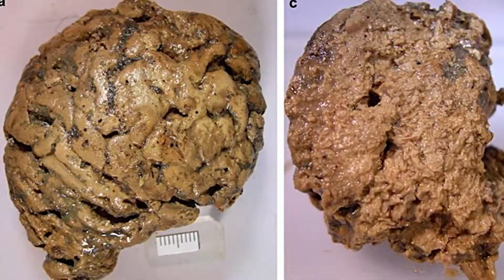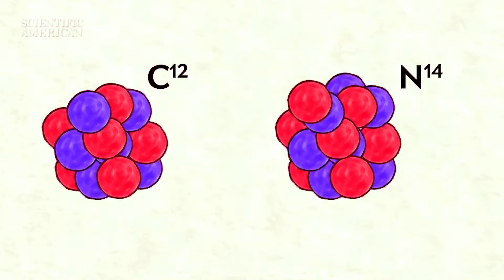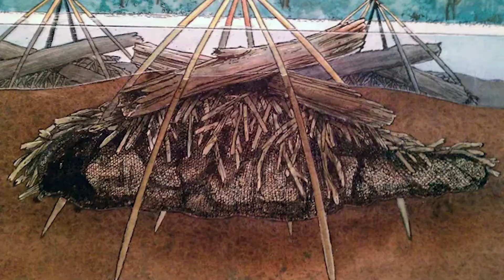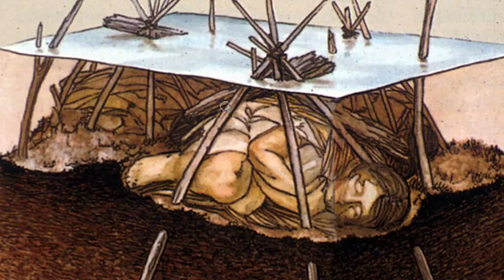The Oldest Brains Ever Discovered by Archeologists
Hello neuronauts! In this video we will be discussing the oldest human brains ever discovered by archeologists. We will be talking about the Heslington brain (the best preserved sample of an ancient human brain) and the Windover bodies (the oldest human remains with brain tissue). The Heslington brain is 2600 years old, and the Windover bodies are likely 7000 to 8000 years old! Wow! Take care of your brains!

=== CHAPTERS ===

0:00 Introduction
1:17 The Heslington Brain
5:44 The Windover Bodies
9:09 Conclusion